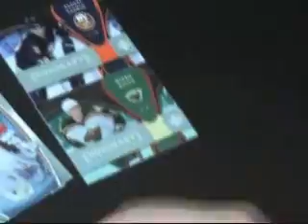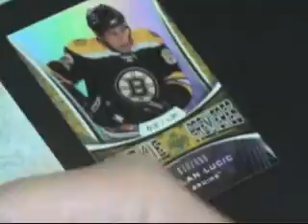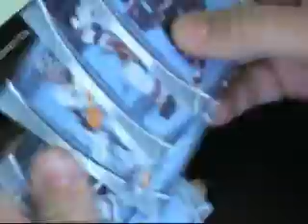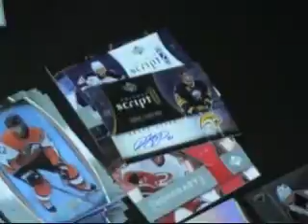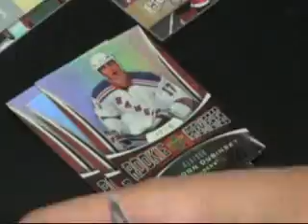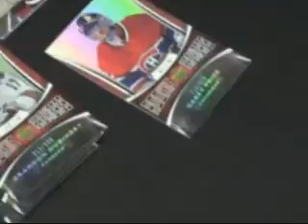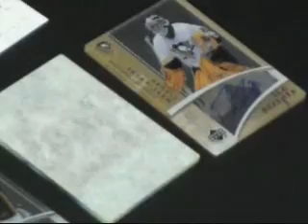2007/08 UD Trilogy Hockey 2 Hobby Box Break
A couple boxes of the new stuff